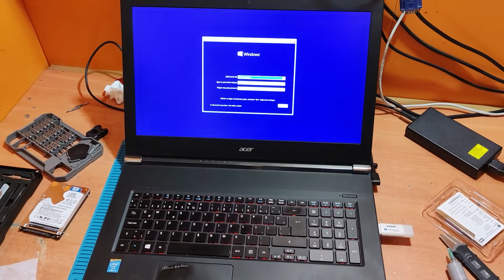Acer Aspire Nitro VN7-791G Laptop Bakım ve SSD montajı nasıl yapılır? Nelere dikkat etmek gerekir?